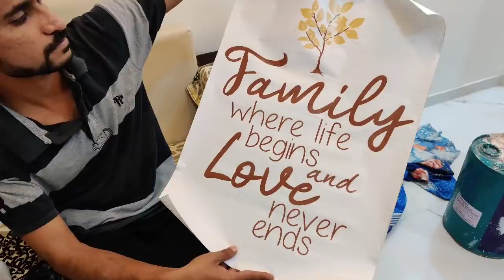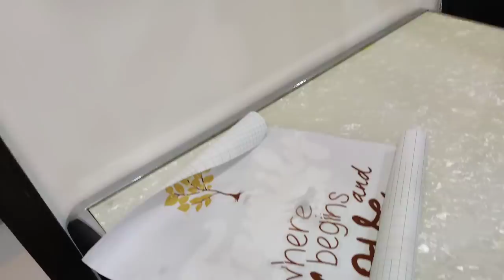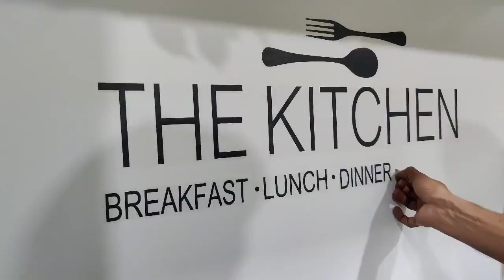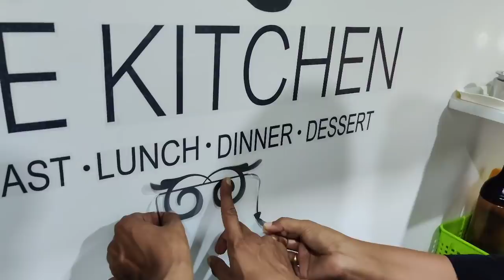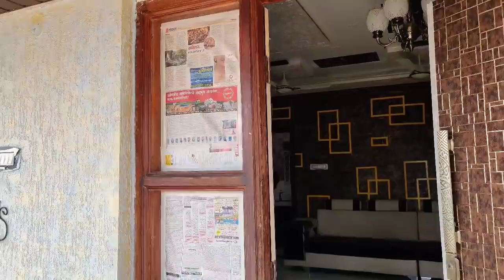🏘️ Dekho saj gya ghar Diwali ke liye 🤩 Indian Mom Kanchan